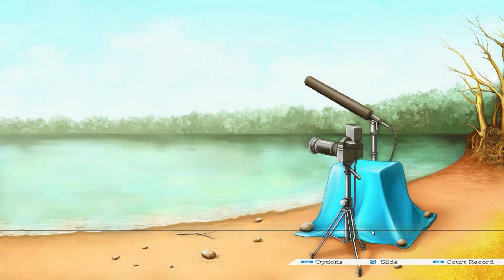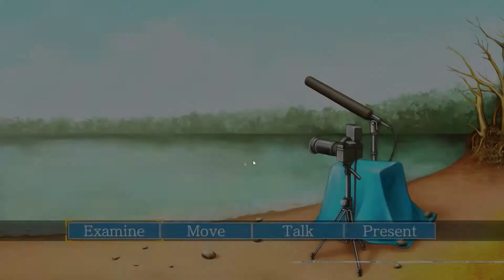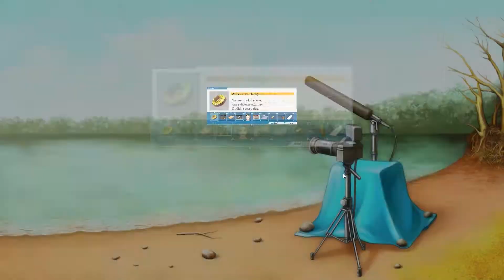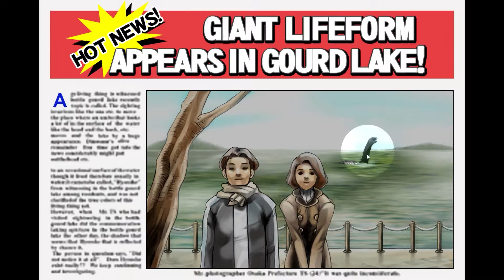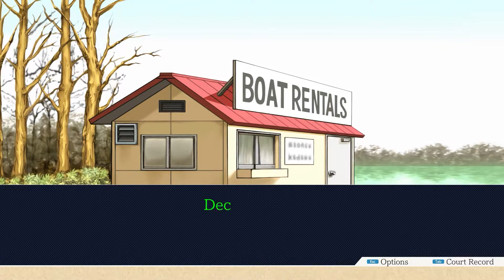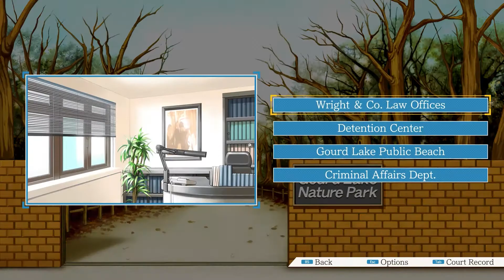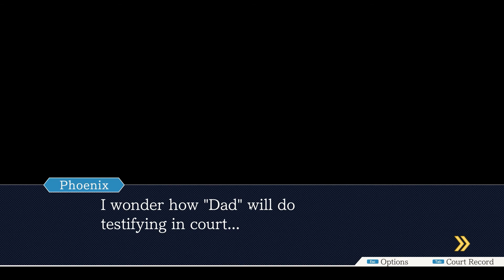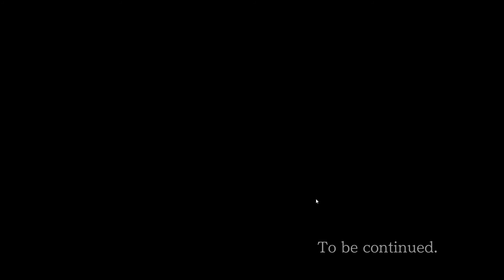Cùng chơi Phoenix Wright : Ace Attorney (Tập 26) - Hé lộ vụ án DL-6 (Case 4)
Phoenix Wright: Ace Attorney là một game "classic" game thuộc thể loại Visual Novel được phát hành đầu tiên vào năm 2001 trên hệ gameboy.
Trong game chúng ta sẽ đóng vai là một luật sư biện hộ với trách nhiệm phải bảo vệ thân chủ của mình trong  từng vụ án.
Phoenix Wright - Ace Attorney là game đầu tiên trong bộ 3 trilogy game bao gồm Phoenix Wright - Ace Attorney, Phoenix Wright: Ace Attorney − Justice for All và Phoenix Wright: Ace Attorney − Trials and Tribulations.

Bản mình chơi là bản đã Remasted trên Steam. Gameplay rất chậm và nhiều hội thoại nên hi vọng các bạn "bình tĩnh" theo dõi :)